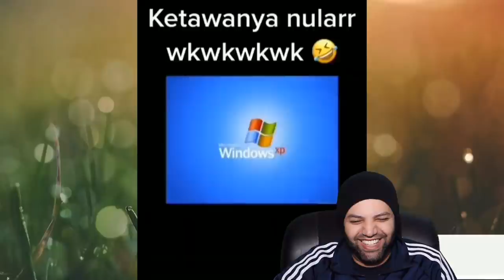Video lucu bikin ngakak || indo| Indonesia Reaction | MR Halal Reacts